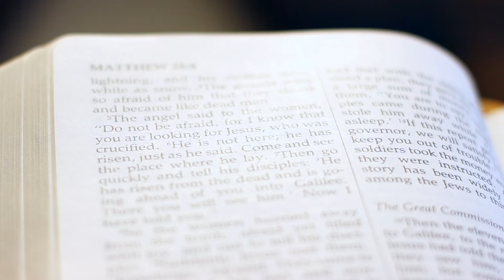Rep. Ron Estes' 2024 Easter Message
About Congressman Ron Estes:

Ron Estes (pronounced ESS-tiss) is a 5th generation Kansan and serves Kansas’ 4th Congressional District in the U.S. House of Representatives. Since being sworn into office in 2017, Congressman Estes has been a leader on passing landmark tax reform, rolling back burdensome regulations and implementing trade agreements with some of Kansas’ biggest trading partners. In Congress, Rep. Estes has defended Wichita’s aviation industry, helped pass a five-year Farm Bill to support Kansas agriculture, protected the 4th District’s water supply and quality of life, and led efforts to secure new pro-life guidelines for the Title X Family Planning Program.

The son of a veteran, Rep. Estes has also prioritized supporting our military and military families, while helping veterans and constituents navigate government agencies like the VA, Social Security Administration, the IRS and others.

Prior to becoming an elected official, Rep. Estes grew up on his family farm in Kansas and went on to earn a degree in civil engineering and a graduate degree in business administration. Rep. Estes began his career in consulting and management roles for industries including aerospace, energy and manufacturing. An engineer by trade, he successfully implemented a variety of systems that streamlined operations, increased efficiency and improved customer relations – all while cutting cost. That experience in the private sector has helped position Rep. Estes as a committed advocate for Kansas taxpayers in the U.S. House of Representatives.

Following his private sector career, Rep. Estes served his fellow Kansans as Sedgwick County (Kansas) Treasurer and then Kansas State Treasurer. As the only former state treasurer serving on the Committee on Ways and Means, Rep. Estes remains a champion of lower taxes, free and fair trade, affordable health care, and retirement security.

Ron and his wife, Susan, have three children and reside in Wichita.